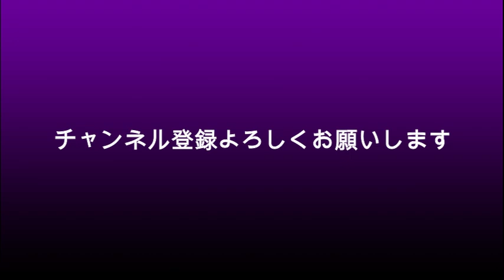ガーシーと立花孝志 ついに仲間割れ？「帰国せんでええって言ったの立花さんやから」？